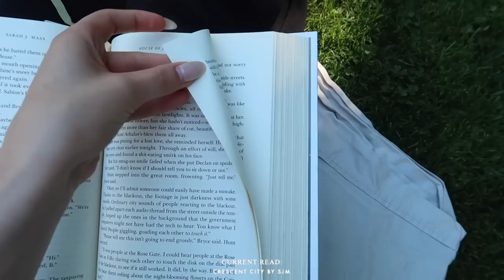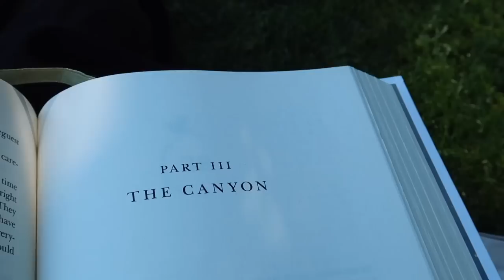SOLO DIARIES ep.2 | taking myself on a picnic (snack recipes, reading, aesthetic)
welcome to the second episode of my vlog series: solo diaries. in odays' episode, i take myself on a summer picnic in a park, complete with making my own picnic treats and a cute set up! thank you always for the support xx

items in the vid & fav products:
duvet cover
green skirt